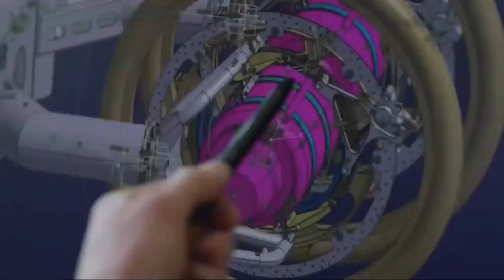भविष्य की सबसे खतरनाक Super Bikes। Most Amazing Super Bikes in the World 🌍🔥💯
Copyright Disclaimer Under Section 107 of the Copyright Act 1976, allowance is made for "fair use" for purposes such as criticism, comment, news reporting, teaching, scholarship, and research Please contact for any copyright related issue.